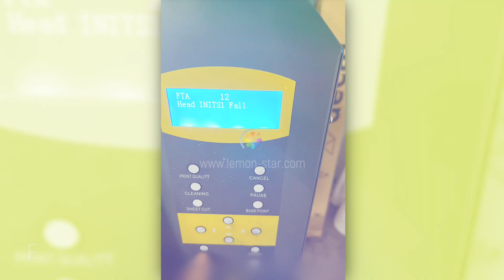FTA12 Head INITS1 Fail fixed error 40020016 FTA 12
FTA12 error during printer startup and PC printer manager software error code 40020016.

We wish you best luck and just relax working with lemon star.